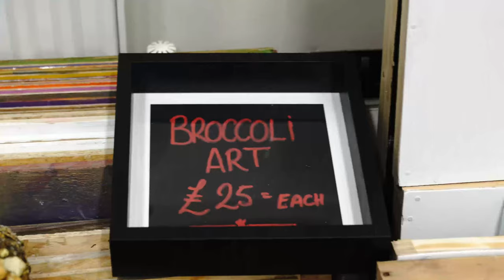Adrian Boswell AKA The Broccoli Man creates mind-bending street art.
We discuss how his work with Broccoli went viral. The beautiful & bizarre street art that can be seen all over London and how he is transitioning to NFT's.